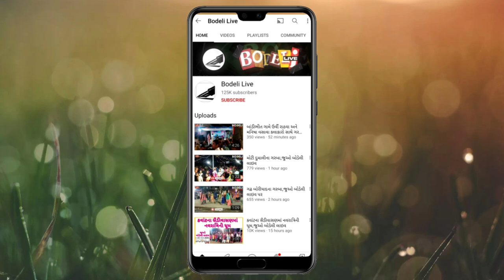ચાંદપુરનો ભંગુરિયો મેળો: મોટી સંખ્યામાં બંને રાજ્યની સરહદ પરના આદિવાસીઓનો મેળાવડો જામ્યો!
ચાંદપુરનો ભંગુરિયો મેળો: મોટી સંખ્યામાં બંને રાજ્યની સરહદ પરના આદિવાસીઓનો મેળાવડો જામ્યો! જુઓ બોડેલી લાઇવ